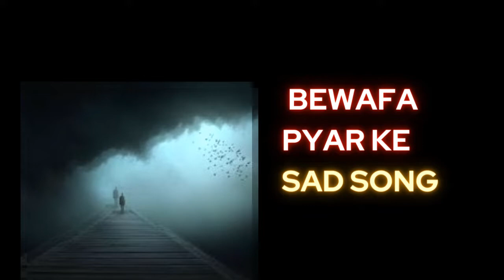Bewafa Pyar ke dil tod ke [Ncs Hindi Song ]No Copyright song--Bollywood Song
Your Querries 👇
bewafa pyar ke dil tod ke,
pyar bhara dil tod ke mera mujhe bewafa kehte hai,
dil tod ke hasti ho mera slowed and reverb,
dil tod ke hasti ho mera album song,
ataullah shah song dil tod ke hasti ho mera,
broken heart status dil tod ke hasti ho mera,
bewafa sanam song dil tod ke hasti ho mera status